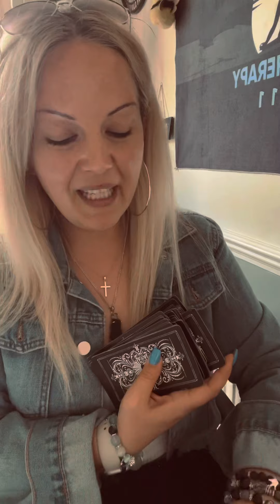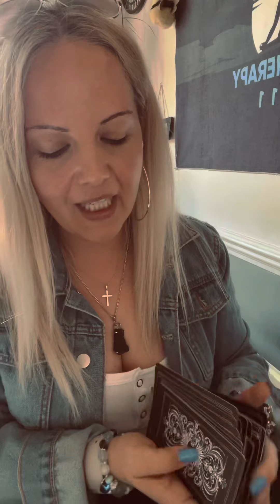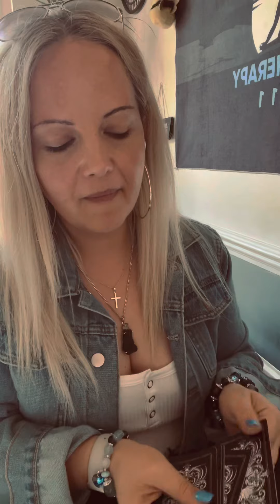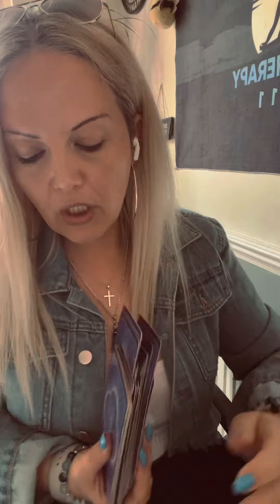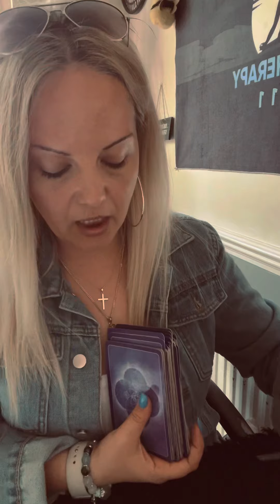🖤 ♉️TAURUS ♉️ 🖤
I’m booked up till October but have priority slots and same day slots available if it’s an emergency 🚨

Supporters will get priority so make sure you become a supporter on Facebook:)

Thank you all for the likes , comments and subscribes … I love you all :)